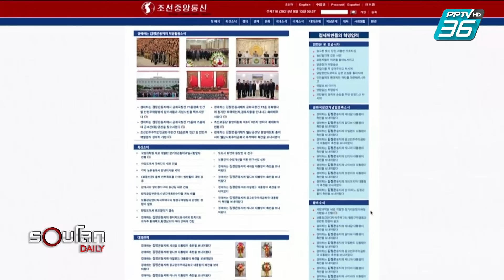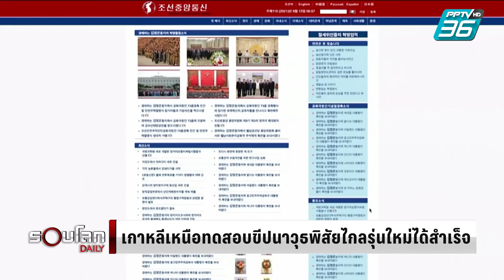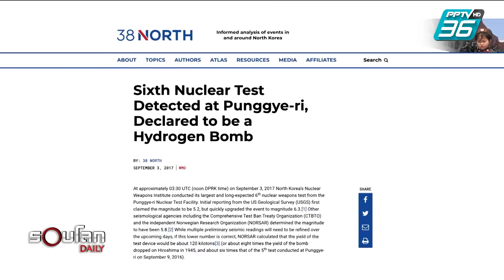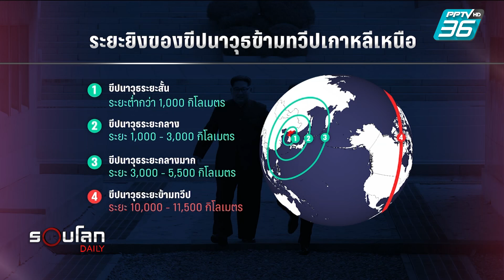เกาหลีเหนือทอสอบขีปนาวุธระยะไกล | 13 ก.ย. 64 | รอบโลก DAILY (1/4)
ความตึงเครียดในคาบสมุทรเกาหลีจะกลับมาอีกหรือไม่อย่างไร เนื่องจากเมื่อคืนที่ผ่านมามีรายงานว่า เกาหลีเหนือประสบความสำเร็จในการทดสอบขีปนาวุธพิสัยไกลแล้ว